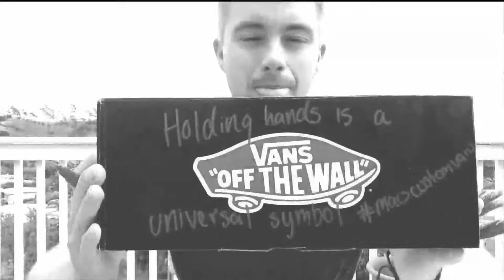Vans Shoes: Black and White Heart Hands (Time-Lapse)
Custom Vans Shoes. Hand made.. literally. The finished design will be heart hands shoes. The Second Video will be made tomorrow for the other shoe. Holding hands is a universal symbol macscustomvans spreadthelove please also check out my instagram: macscustomshoes. I also take shoe orders so message me or comment for more information.